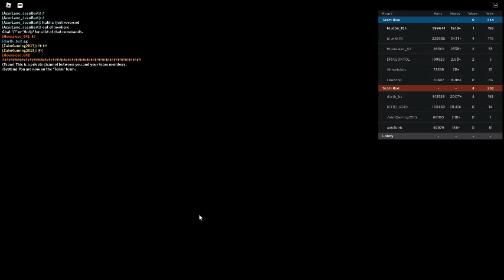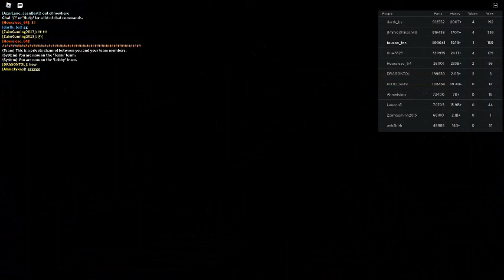Russia Car Crash Compilation 4546